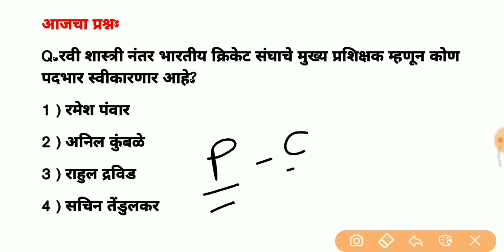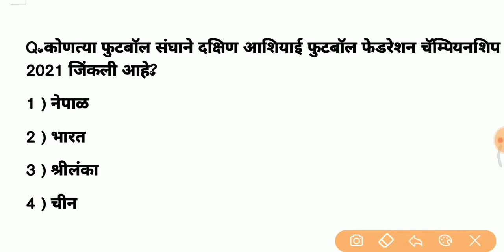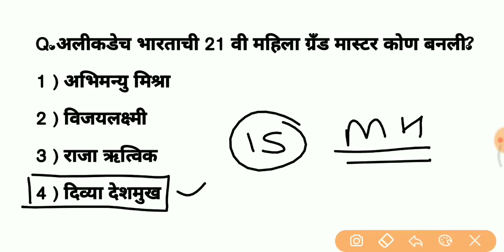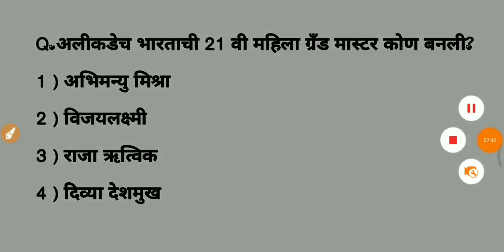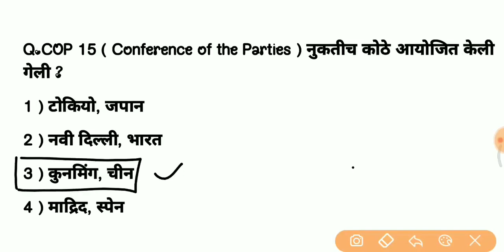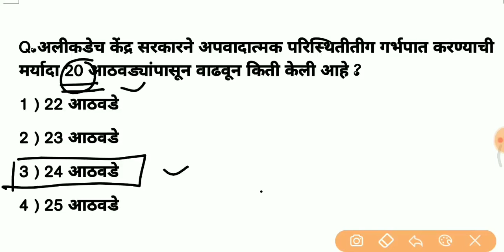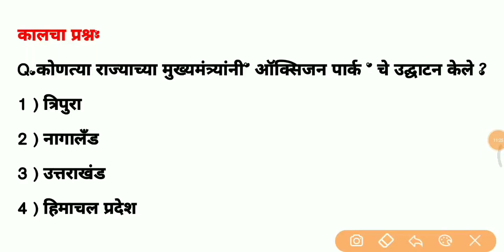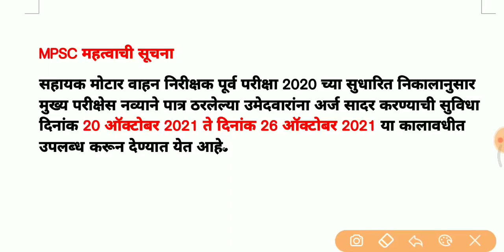19th October 2021 || Current Affairs In Marathi || चालू घडामोडी २०२१ || By Priyanka Chougule Madam.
general knowledge

 2020 chalu ghadamodi krida chalu ghadamodi 2020

 ghadamodi 2021

 2021 Chalu ghadamodi

 2021 CURRENT Affairs

image credit